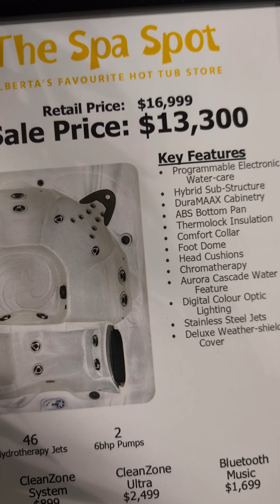CALGARY HOME & GARDEN SHOW (February 2024)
🙋🏻‍♂️ Rafael Bianzeno Lehugeur
🏠 REALTOR® | REAL BROKER